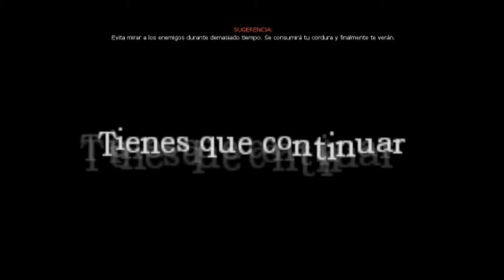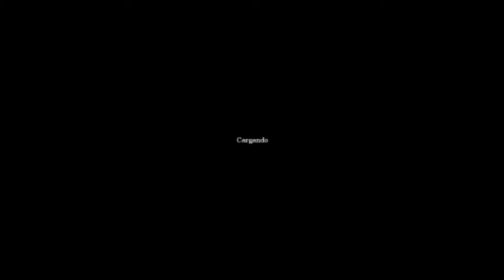GamesCover: Amnesia: Black Death - Custom Story - Parte 3 [Final]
Infartos, infartos everywhere...